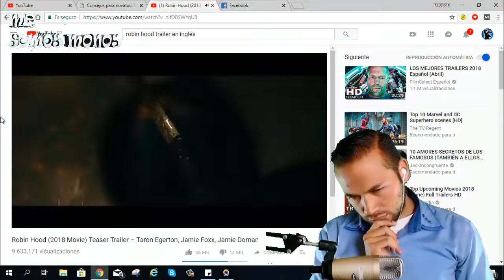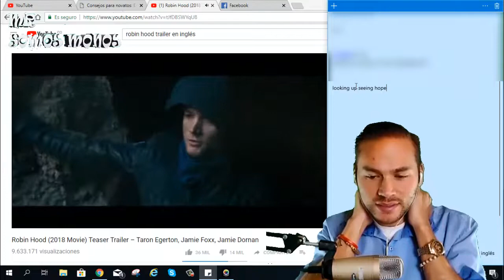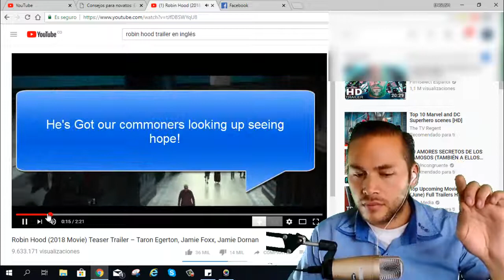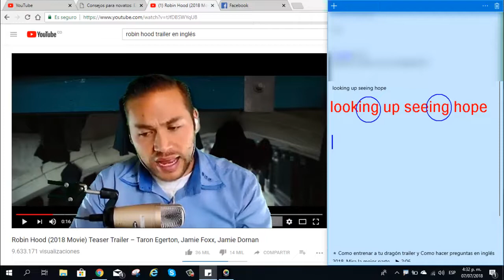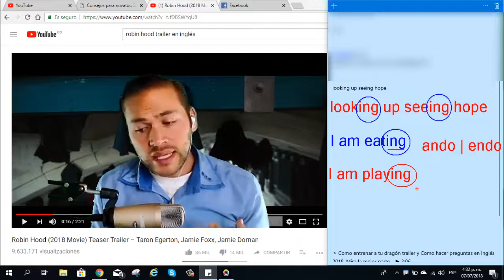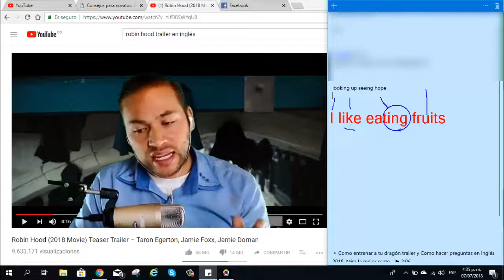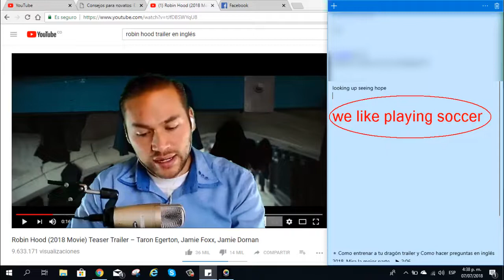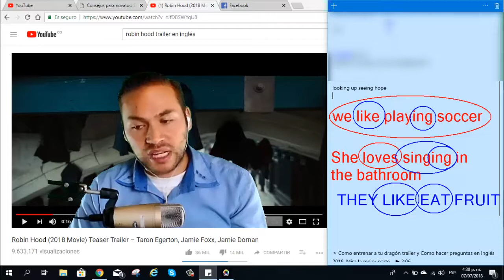Como UTILIZAR la "ING EN INGLÉS" | GERUNDIO | PRESENTE CONTINUO O PROGRESIVO nuevo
✔ Como aprender inglés con ejercicios prácticos y efectivos GRATIS!!!

Aprende inglés con clases en VIVO!! ▶